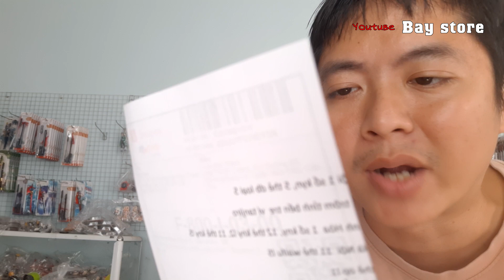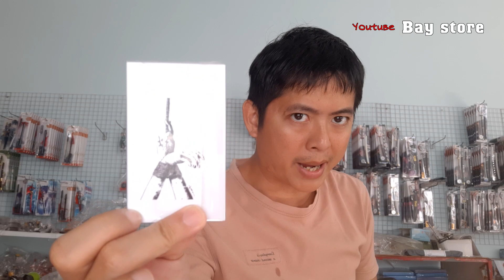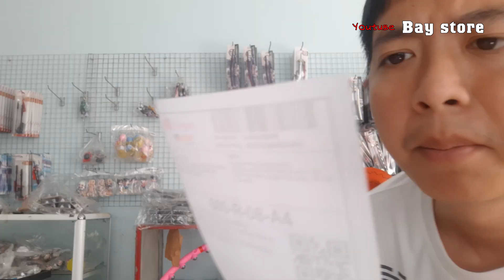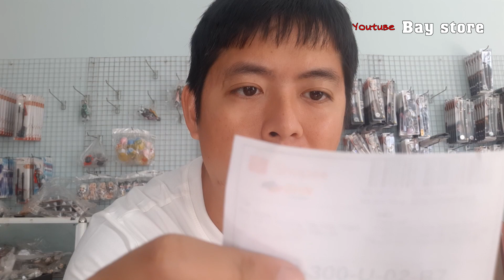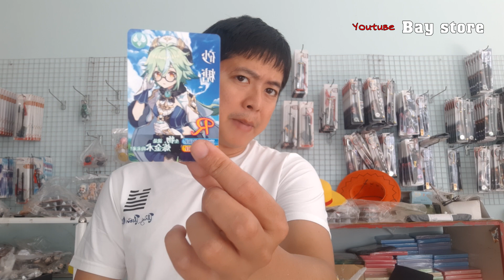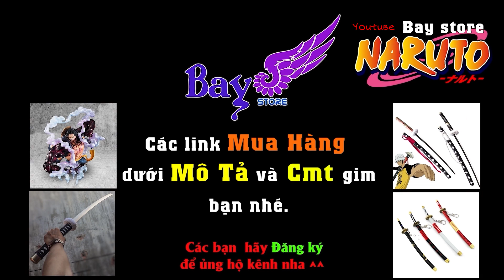30 Đơn Hàng Kiếm Gỗ Baystore và Quà tặng kèm Anime Ngẫu Nhiên